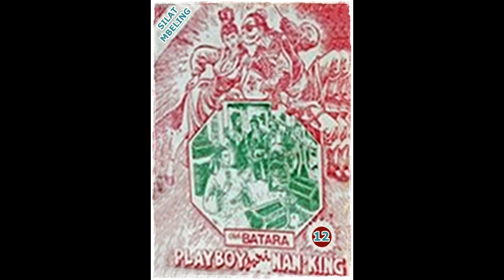Seri Cerita Silat Playboy Dari Nanking Jilid 12